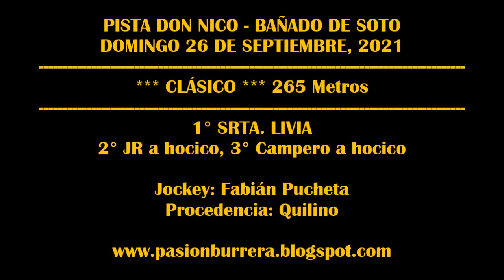SRTA LIVIA: Pista Don Nico - Bdo de Soto (26-09-2021)